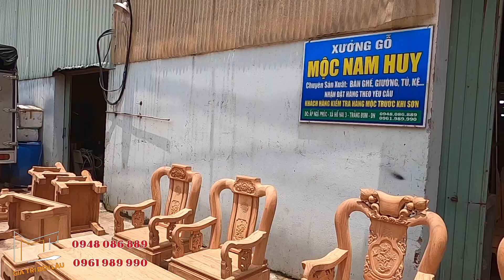Báo Giá / 4 bộ ghế salon cột 10 gỗ gõ đỏ cực đẹp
👉👉.. Xin hãy Lưu ý các sản phẩm của Mộc Nam Huy đều được miễn phí vận chuyển và lắp ráp trong phạm vi 30km tính từ xưởng, ngoài phạm vi 30km MNH sẽ tính chi phí ghép xe vận chuyển tận nhà cho Qúy Khách,